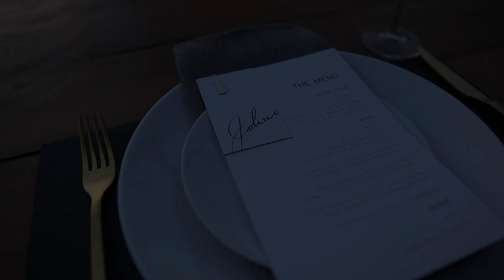Johno & Lol wedding